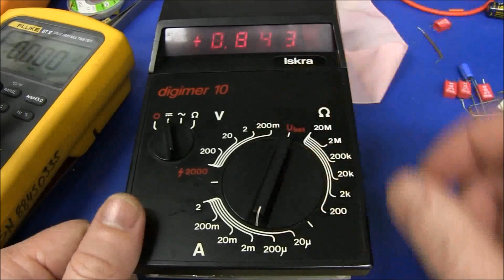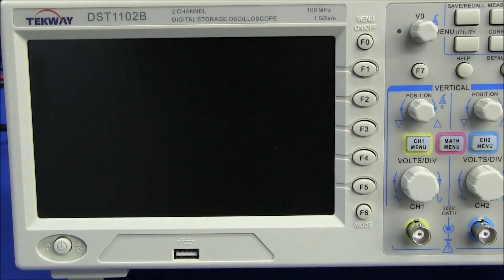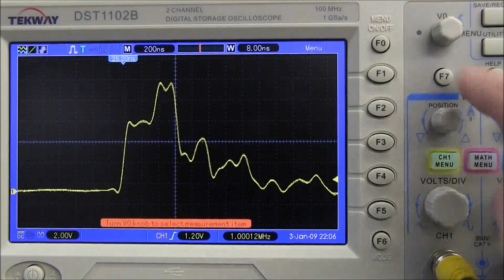Energy Update #18 - Dave L. Jones @ EEVblog - 2013 Special Edition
Dave L. Jones in action - Enjoy!

EEVblog is an off-the-cuff Video Blog for engineers, hobbyists, enthusiasts, hackers and makers.

Please note: I have permission to use Dave's videos.